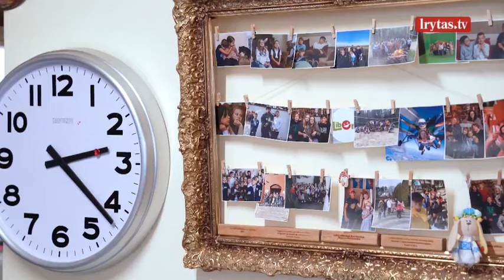Klaipėdoje įkūrė centrą, kuris tapo mažųjų šypsenų atsiskleidimo vieta: paneigė dažnai girdimą mitą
Klaipėdoje įsikūręs vaikų ir jaunimo dienos centras – mažųjų šypsenų atsiskleidimo vieta. Tapti vaikų ir šeimos narių traukos centru bei tiltu, jungiančiu vaiką ir šeimą su kitomis savivaldybės institucijomis ir organizacijomis, tokių tikslų vedama centro direktorė Rita Čėsnaitė spurdančia širdimi pradėjo šią veiklą.

Prie centro veiklos smarkiai prisidėjo ir Europos Sąjungos investicijos, o praėjusiais metais įstaigą įvertino ir Lietuvos Respublikos finansų ministerija, kuri „Europos burių“ projekte „Liberi“ apdovanojo už investicijas į bendruomeniškumą.